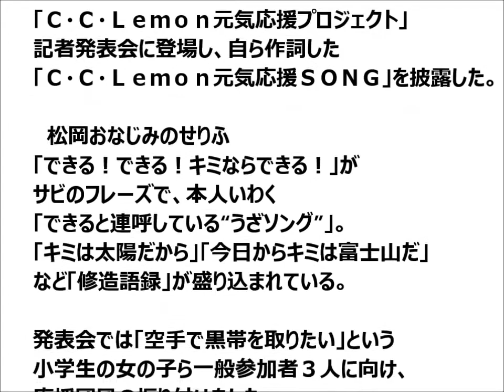松岡修造が自作ソングを披露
無料でメールアドレスを登録するだけで
稼げる方法を限定公開！ツールも無料プレゼント！

元プロテニス選手の松岡修造が「Ｃ・Ｃ・Ｌｅｍｏｎ元気応援プロジェクト」記者発表会に登場し、自ら作詞した「Ｃ・Ｃ・Ｌｅｍｏｎ元気応援ＳＯＮＧ」を披露した。

　松岡おなじみのせりふ「できる！できる！キミならできる！」がサビのフレーズで、本人いわく「できると連呼している“うざソング”」。「キミは太陽だから」「今日からキミは富士山だ」など「修造語録」が盛り込まれている。発表会では「空手で黒帯を取りたい」という小学生の女の子ら一般参加者３人に向け、応援団風の振り付けをした応援ソングを歌って松岡が激励した。

　プロジェクトではウェブサイト限定で１００通りの応援歌ムービーを公開。松岡は「歌を通してたくさんの人に元気を注入したい。元気を届けに行くぞ！」と熱く声を張り上げた。

松岡修造　気温
松岡修造　名言
松岡修造　ブログ
松岡修造　スケジュール
松岡修造　カレンダー

爆笑対決！「錦織圭VS松岡修造」　錦織に甘く見られて松岡が奮起！